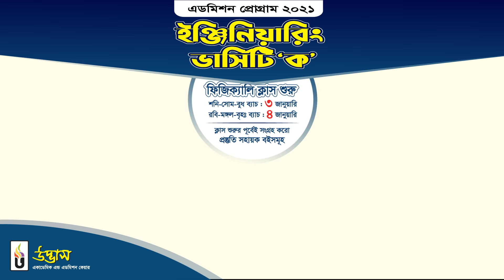ইঞ্জিনিয়ারিং ও ভার্সিটি ‘ক’ (এডমিশন প্রোগ্রাম ২০২১) | ফিজিক্যালি ক্লাস শুরু ৩ ও ৪ জানুয়ারি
দেশব্যাপী সকল শাখায় ২০০০/- ছাড়ে ভর্তি চলছে | ইঞ্জিনিয়ারিং, ভার্সিটি ‘ক’ কার্যক্রম-২০২১ (গুচ্ছ প্রস্তুতি ফ্রি!)

ফিজিক্যালি/অনলাইন ক্লাস শুরুঃ
৩ জানুয়ারি (শনি-সোম-বুধ ব্যাচ)
৪ জানুয়ারি (রবি-মঙ্গল-বৃহঃ ব্যাচ)

ক্লাস শুরুর পূর্বেই সংগ্রহ করো প্রস্তুতি সহায়ক বইসমূহ